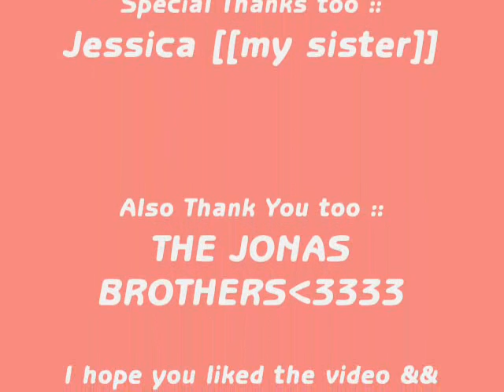Jonas Brothers New Song - Sorry! [[ with lyrics ]]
this is my 1st video :]]

LYRICS ::

Broken hearts and last goodbyes
Restless nights but lullabies
Helps make this pain go away
I realize I let you down
Told you that I'd be around
Building up the strength just to say

I'm sorry
For breaking all the promises that I wasn't around to keep.
If only..
This time is the last time that I will ever beg you to stay.
But your already on your way.

Filled with sorrow, filled with pain
Knowing that I am to blame
For leaving your heart out in the rain
And I know your gonna walk away
And leave me with the price to pay
But before you go I wanted to say

Yeah!

That I'm sorry
If only..
But you're already on your way.

Can't make it alive on my own
But if you have to go, then please girl
Cause I don't want to see you and me going our separate ways.
I'm begging you to stay
If it isn't too late

I'm sorry
If only..